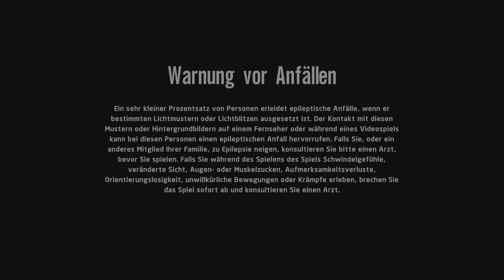LEGO Star Wars: Die Skywalker Saga - Part 29: Die Jedi-Archive